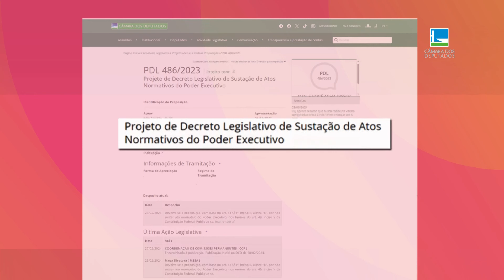Vacinação de crianças menores de cinco anos gera debate na Câmara - 27/06/2024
Comissão de Constituição e Justiça e de Cidadania recorre ao Plenário de decisão do presidente da Câmara dos Deputados que mantém vacinação de crianças menores de cinco anos.